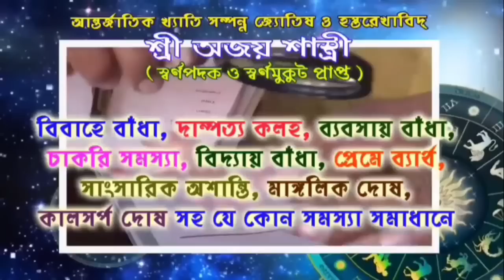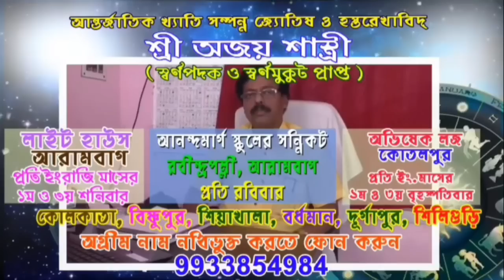মর্মান্তিক মৃত্যু হল দুই রাজমিস্ত্রির সেপটিক চেম্বারে কাজ করতে নেমে, আরামবাগের নবপল্লীতে